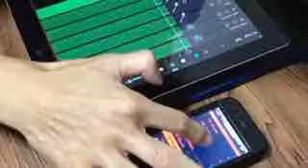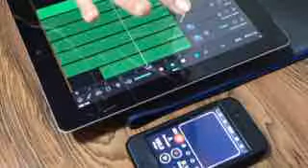左手でヴァイオリンを弾きながら右手でIKaossilatorを操作します。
もう必死なんです。
人間ひとりでは生きていけないことがやっとわかりました。